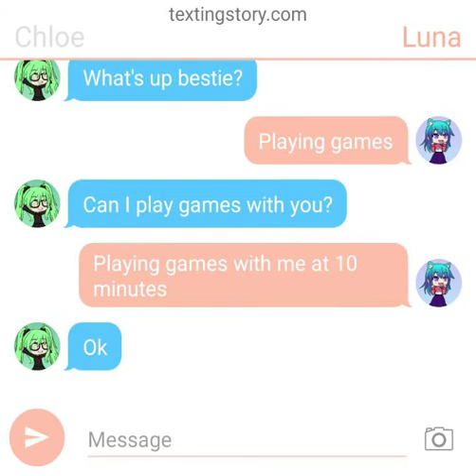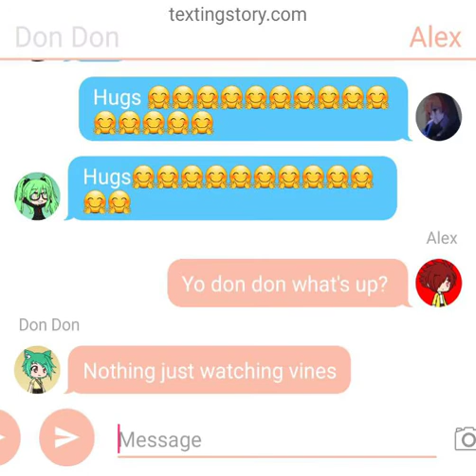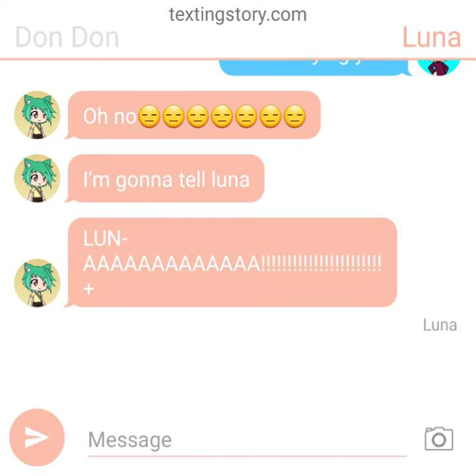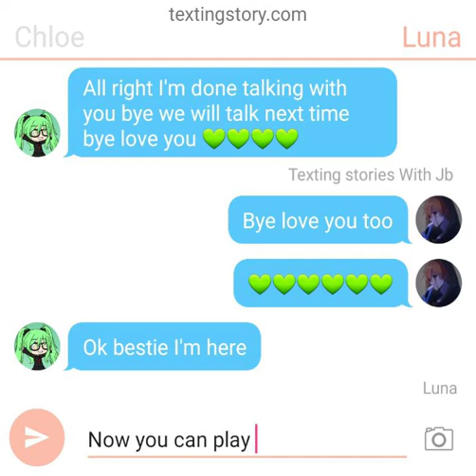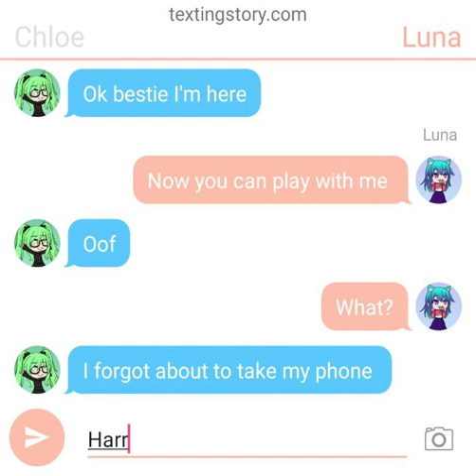texting stories group chat and texting stories with jb is in the chat 💚💚💚